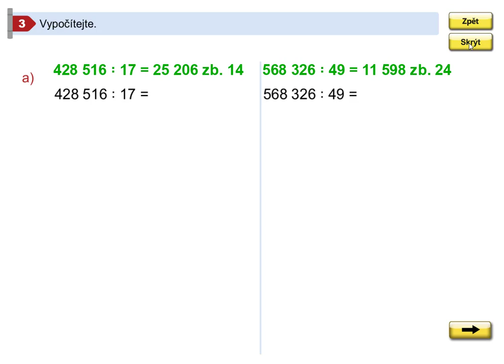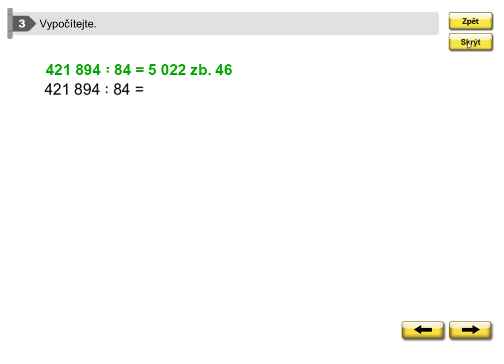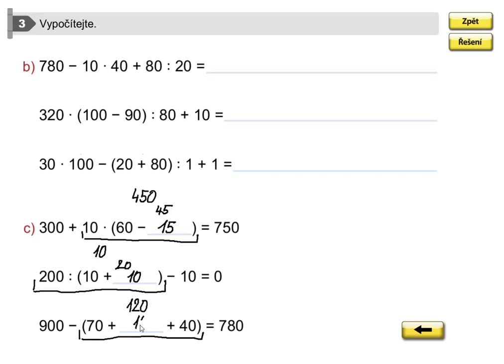Příklady k procvičení, Mat. mat. pro 5.roč., 2. díl, str. 29, cv. 3